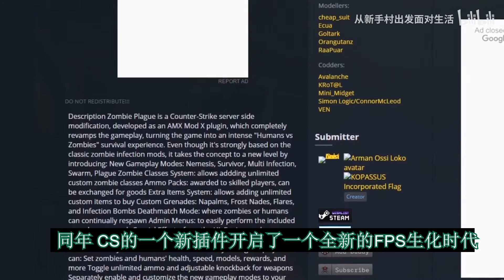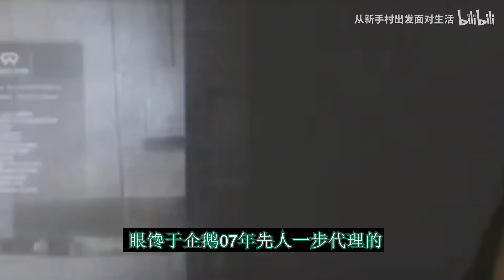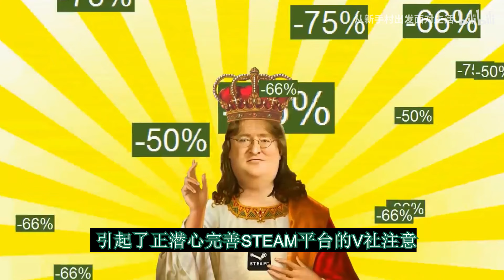【怪物志1.3】來了！它們來了！